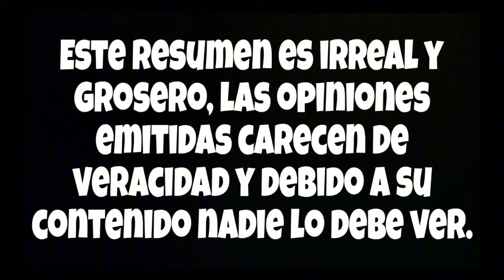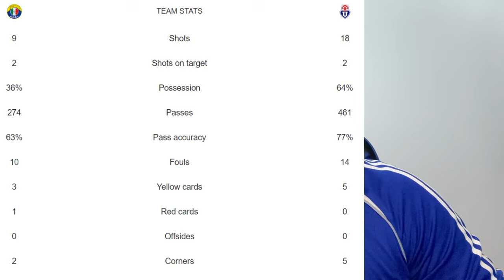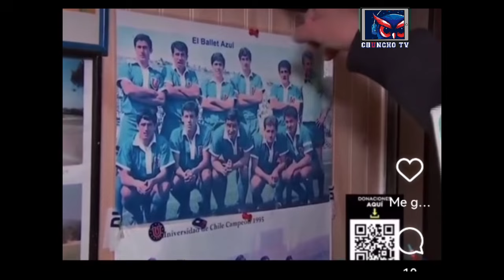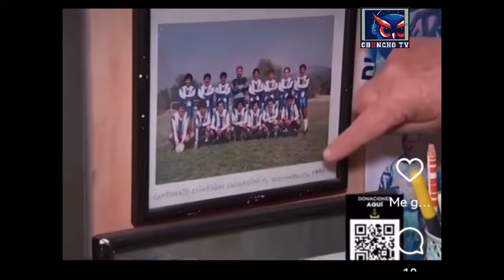Chuncho Noticias (30/07/24) la U pierde y regala la punta del torneo!!🤘😑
Chuncho noticias(30-07-24) la U pierde y regala la punta del torneo!! junto a Cano y Bullita !!

En mi @MICASINOCOM puedes generar ingresos extra de una forma facil, rapida y divertida!!
-Ingresa ala pagina Web Micasino.com y registrate, es totalmente gratis !!
-Usa mi codigo de bienvenida CANO2024 y duplica tu primer deposito!!
-Puedes elegir jugar cualquier juego de casino,apuestas en linea, deportes y mucho mas..
-Comienza a ganar y retira tus ganancias de forma segura.